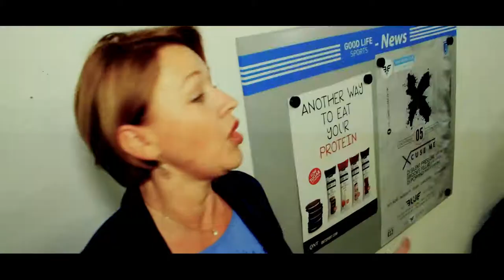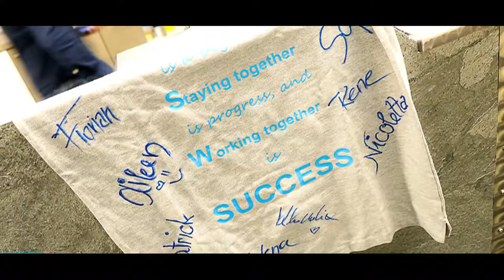Grand Opening Good Life Sports Dornbirn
Das war unsere Eröffnung! Wir freuen uns auf viele gemeinsame Jahre mit Euch in Dornbirn!